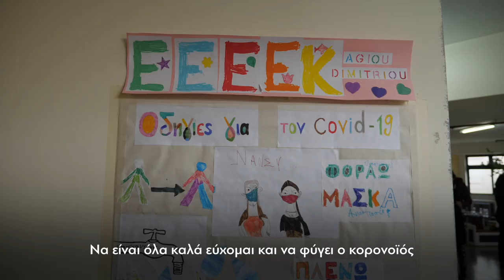Eπίσκεψη Κ. Μητσοτάκη στο Εργαστήριο Ειδικής Επαγγελματικής Εκπαίδευσης (ΕΕΕΕΚ) στον Άγιο Δημήτριο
Eπίσκεψη του Πρωθυπουργού Κυριάκου Μητσοτάκη  στο Εργαστήριο Ειδικής Επαγγελματικής Εκπαίδευσης (ΕΕΕΕΚ) στον Άγιο Δημήτριο